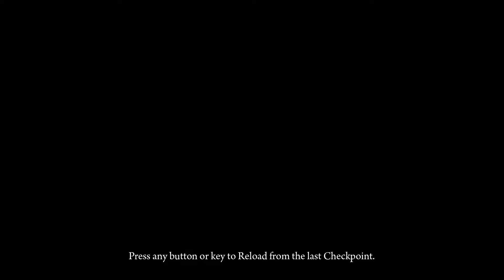Deadlight : Part 14 - Zombie Struggle : Replay Arcade